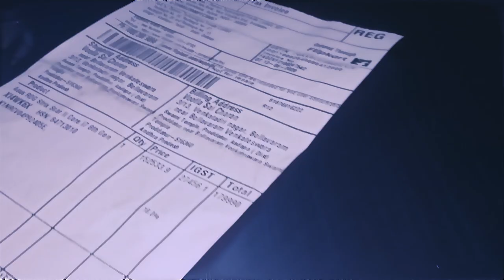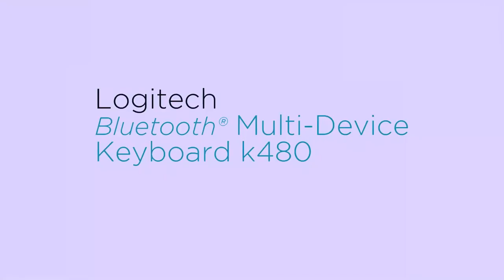The BASIC Work Station for Animator's + VFX's Students | 2021 Studio Tour | Mr Soul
This is the basic setup tour of my workstation.

Main Laptop :- asus strix scar II
Mouse :- ASUS ROG Chakram Core
Wacom Tablet :- Wacom One-Small size (6-inch x 3.5-inch)
Keyboard :- Logitech k480
Headset :- Boult Audio, boAt Rockerz 400 Wireless Bluetooth
buds :- real me air 2
2nd Moniter :- Del 16.5 inch Squared Moniter